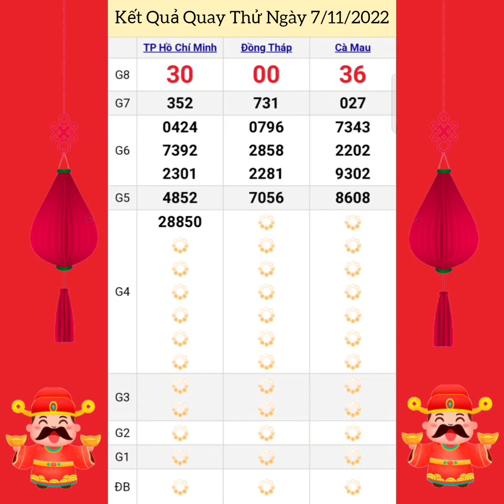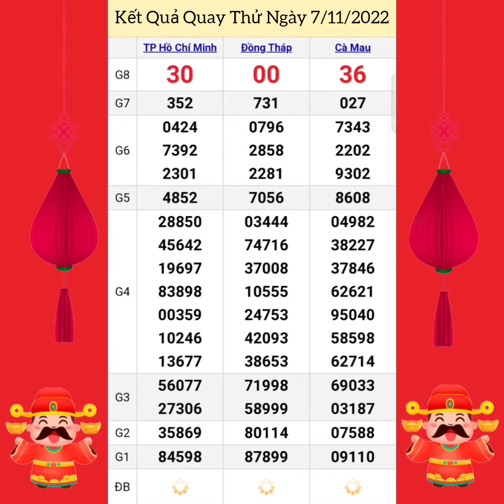Quay Thử Xổ Số Miền Nam | TP Hồ Chí Minh, Đồng Tháp, Cà Mau | Ngày 7/11/2022